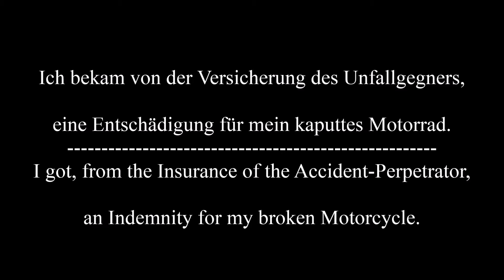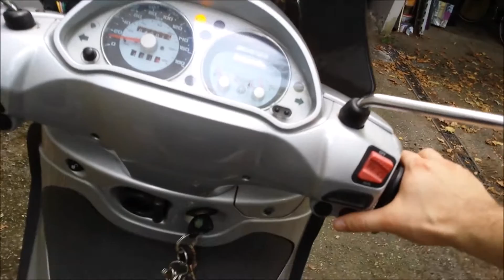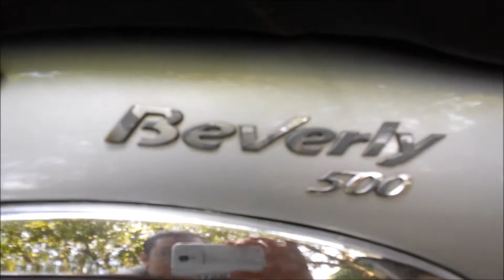Piaggio Beverly 500 - 2016 - New Version with more Power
For English:
Activate Captions